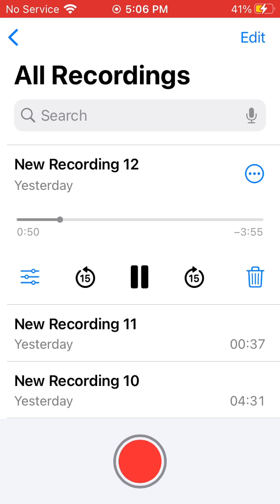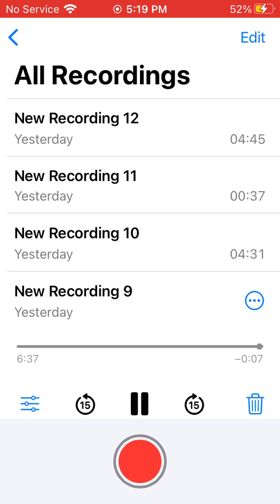Morning Warm-Ups "Black & Gold" Sam Sparro 2/5/22 ⚖️🎤👑⛓🐠🌊🦍💫💦🌊🌍🗿💃🏾🔊🔮🧬👯‍♀️🎬🫂🤍🖤💛✨